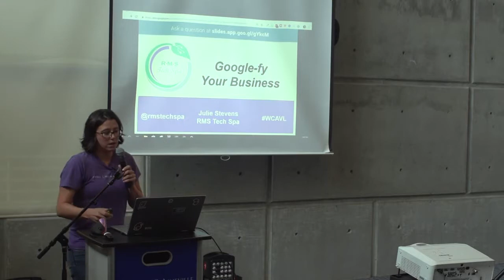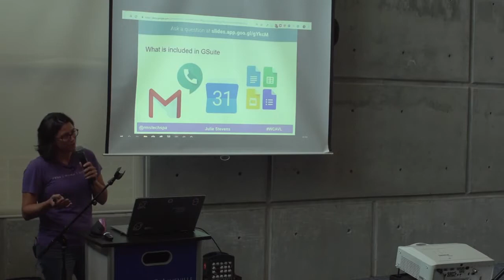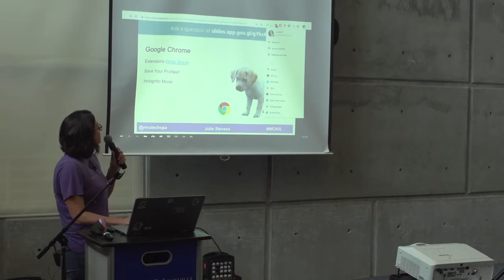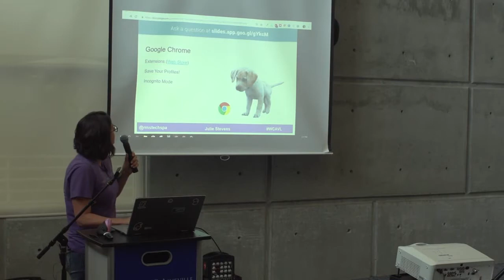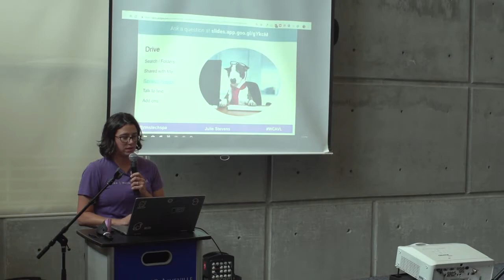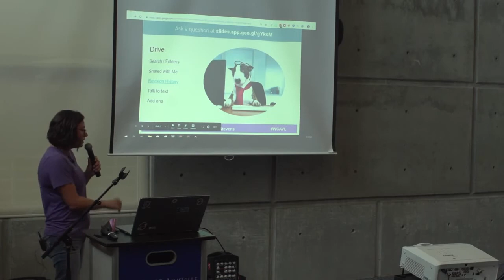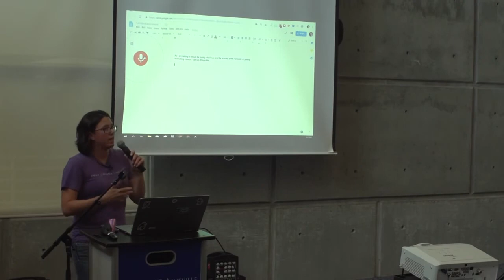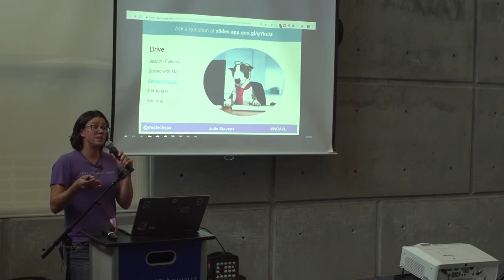Julie Stevens: Googlefy Your Business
This session will cover several tools available in the GSuite that can be used to manage your business including strategies on how to manage client information, prepare and gather the website content, even how to manage your phone calls!  I’ll go over the Gsuite in general and also add in some tips and tricks with Google that will BLOW YOUR MIND!
Takeaways:
Overview of Gsuite and how it can be used for business Tips to let Google work for you and save you timeAh Ha Moments to make you realize GSuite is awesome